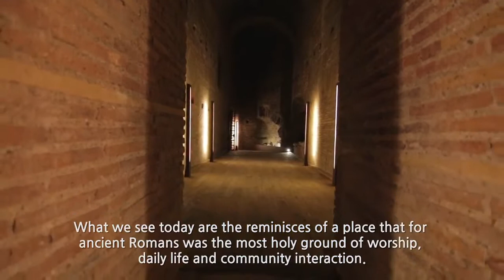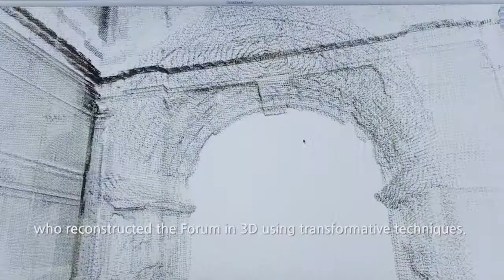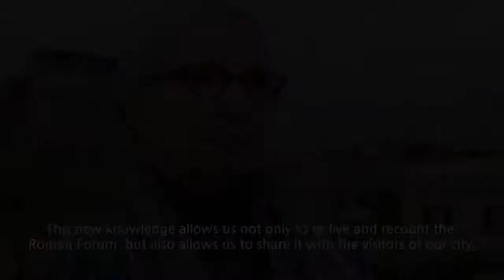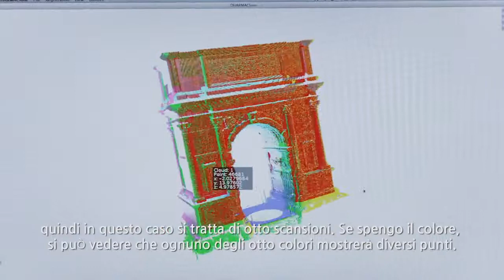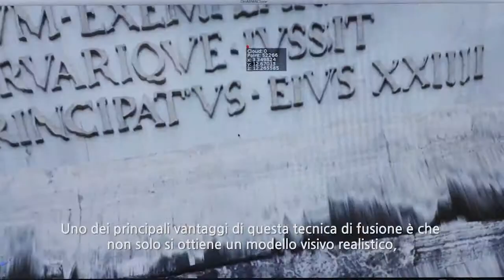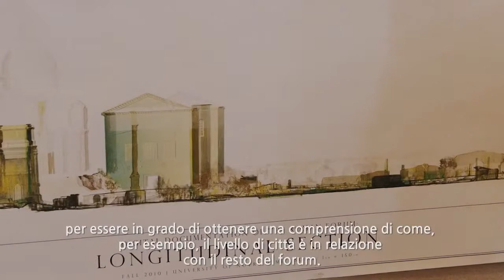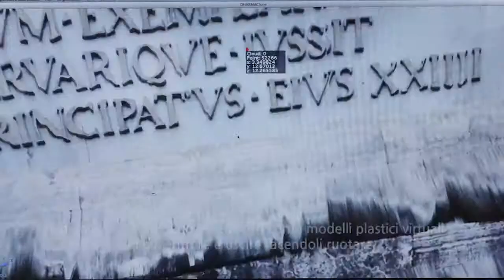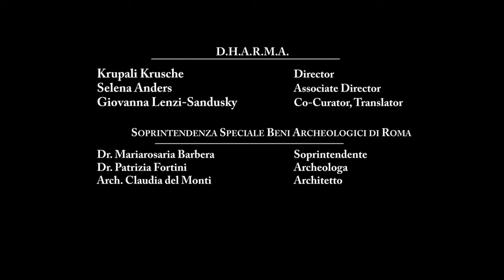Revisiting the Roman Forum- From Pen to Pixel HD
“Revisiting the Roman Forum: From Pen to Pixel” a video designed and created by Prof. William Donaruma from the Dept. of Film, Television and Theatre. The film describes the DHARMA, School of Architecture, University of Notre Dame's work in partnership with the Sopritendenza Speciale Beni Culturali and the Ministry of Culture, Rome, Italy to document and exhibit the Roman Forum in 3D. Funding credit: Nanovic Institute.